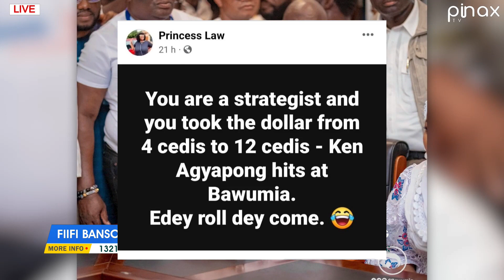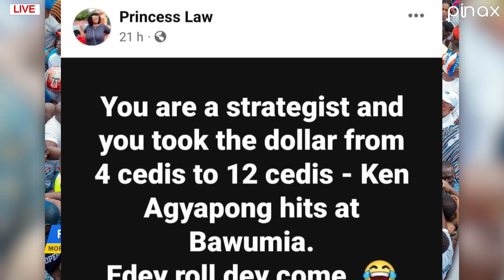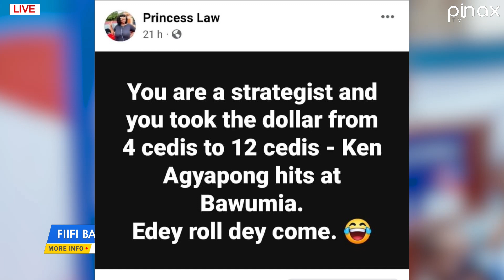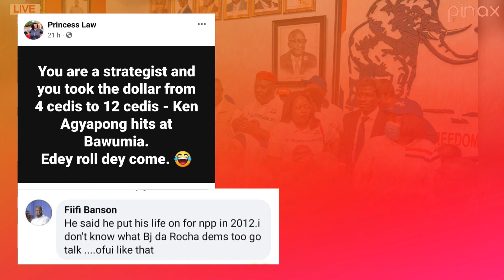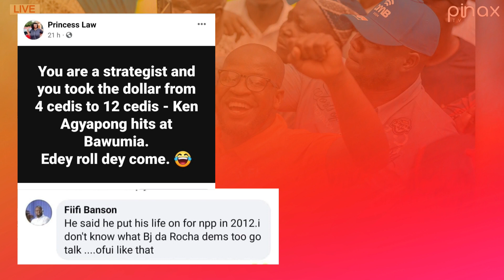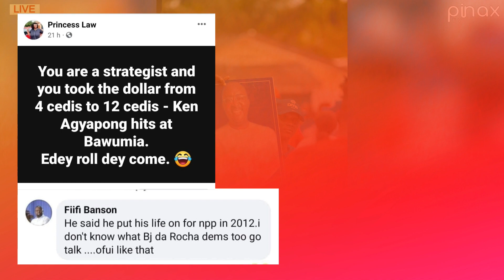Fiifi Banson Jumps on Kennedy Agyapong's Train, U're Next Prez.. Calls Bawumia Id!0t for Destroy!n..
Fiifi Banson Jumps on Kennedy Agyapong's, U're the Next Prez.. Bawumia is Id!0t..